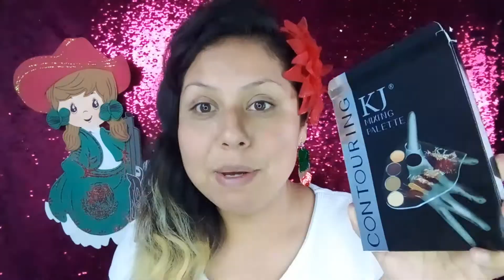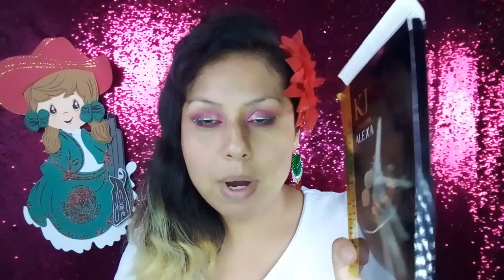MAKEUP BUENO BONITO Y BARATO (serie)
ESPERO LES GUSTE ESTA PROPUESTA DE MAQUILLAJE DEJAME EN LOS COMENTARIOS TU OPINIÓN.

Si te interesa colaborar con el Corporativo Maravilla comunícate con Liz Lara vía inbox en su página.

Para que evalúen tu canal y esperemos pronto seas parte de ésta hermosa comunidad.